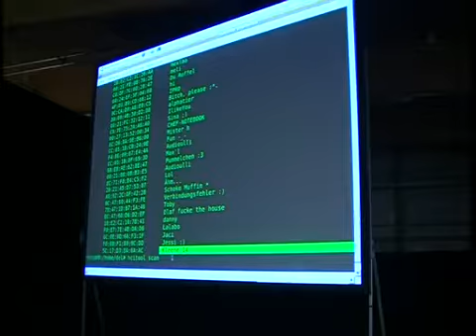Sicherheit im Internet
Haben Sie gewusst, dass man mit ein paar Handgriffen die Handydaten ihrer Kinder ohne Probleme ausspionieren kann? Nein? Dann passen Sie jetzt gut auf, denn auf dem Mobiltelefon und im Internet lauern ständig Gefahren.

Um diesen aus dem Weg zu gehen, veranstaltet die Sparkasse Oberlausitz-Niederschlesien, in Zusammenarbeit mit der Polizeidirektion Oberlausitz-Niederschlesien eine Veranstaltungsreihe für Jugendliche und Eltern zum Thema: „Sicherheit im Internet und mit dem Handy". So waren am Dienstagvormittag knapp 1.800 Schüler der Einladung in den Messe- und Veranstaltungspark nach Löbau gefolgt. Hier zeigte Dozent Erwin Markowsky den Jungs und Mädels, wie einfach man ihre persönliche Handydaten ausspähen kann.

Wie wir sehen, ist es also kein Problem für den Hacker, Handys ganz einfach auszulesen. Mit vielen praktischen Beispielen hat der IT-Profi den Jugendlichen klar und deutlich mögliche Gefahren vorstellen können. Noch mehr kriminelle Angriffe gibt es aber über das Internet. Fast täglich sind Jugendliche im Internet unterwegs und so auch unzählige Betrüger. Denn diese nutzen meistens die sozialen Netzwerke aus, um junge Menschen auszuspionieren oder Schaden zu verursachen. Um sich auf diesen Plattformen ausreichend zu schützen, sollte man ein sicheres Passwort hinterlegen. Doch es gibt einige, die damit nachlässig umgehen.

Auch die beste Freundin sollte niemals das Passwort erfahren, betonte der Informationssicherheitsexperte in seinem fesselnden Vortrag. Wie leicht ein Hacker einen Angriff auf einen PC starten kann, zeigte der Profi anhand einiger Beispiele. So können schnell mal peinliche Bilder durch Fremde im Internet veröffentlicht werden. Es ist also Vorsicht unter allen jungen Oberlausitzern geboten.

Den Bildungsauftrag hat die Sparkasse Oberlausitz-Niederschlesien in dieser Woche mit Bravur erledigt. Und das Feedback von den Schülerinnen und Schüler kann sich sehen lassen. Ein Patentrezept für einen sicheren Umgang im Internet gibt es nicht.

Weitere Informationen und Tipps zu den zehn Geboten für die Internetsicherheit ihrer Kinder bekommen Sie mit einem Klick auf der Homepage der Sparkasse Oberlausitz-Niederschlesien.

Heute findet im Bürgerhaus Niesky ab 18:30 Uhr sowie morgen, den 19. Oktober im "Lichthaus" Telux-Saal in Weißwasser ab 17 Uhr, eine Elternveranstaltung statt. Karten gibts für drei Euro an der Abendkasse!